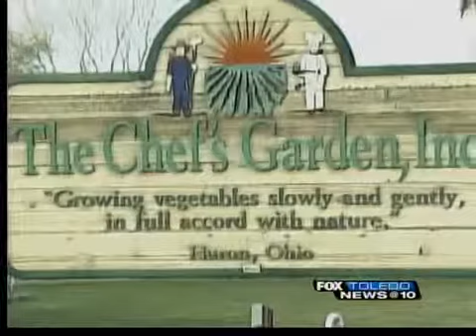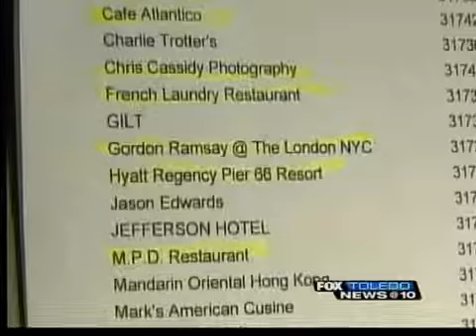Heavenly Kitchen: The Chef's Garden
You've probably seen Willy Wonka. In the movie, winners of a golden ticket get to tour a chocolate factory that's more amazing than you can imagine.

That's a little how FOX Toledo News felt recently during a tour of a place that produces, not candy, but a dizzying variety of vegetables, greens, and herbs.

Come with us as we walk through, The Chef's Garden, which grows produce for some Heavenly Kitchens.